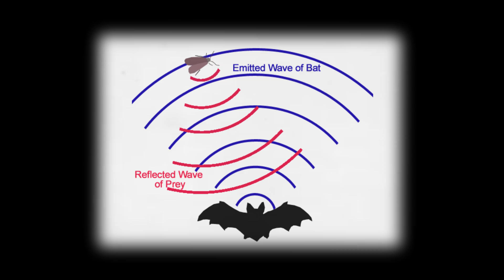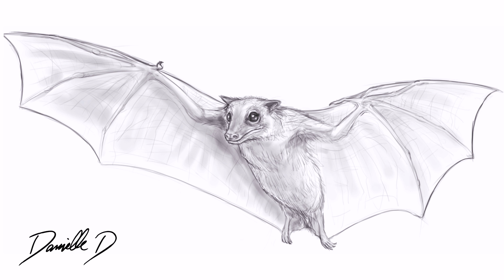The Bumblebee Bat is the World's Smallest Mammal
During WW2, the allies strapped bombs to a bunch of tiny bats - it didn't go very well.

For more info about Toronto Wildlife Centre: torontowildlifecentre.com

CREDITS
Executive Producer: Alex Sopinka
Writer: Dr. Suzanne MacDonald
Host: Danielle Dufault
Producer: Dylan Dubeau

Credit : MusicianHayd

Credit : Jeffrey A. McNeeley

Credit : Margarita Steinhardt

Credit : Shung

Credit : Nate Burnell

Credit : imagoUFRJ

Credit : Mike Prosser

Credit : Uwe Schmidt

Credit : Trisha Shears

A Common Vampire Bat, Desmodus rotundus, feeding on an animal. Showcase of taxidermied animals, Natural History Museum, Vienna.
Credit : Sandstein

Credit : Min Tan, Gareth Jones, Guangjian Zhu, Jianping Ye, Tiyu Hong, Shanyi Zhou, Shuyi Zhang, Libiao Zhang

Bat Bomb photos by the United States Army Air Forces